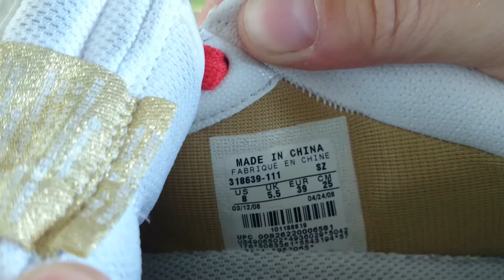Обзор и продажа Кроссовки Nike Zoom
Кроссовки Nike Zoom. Оригинал. Натуральная кожа и текстиль. Очень прочная подошва, стойкая к износу. рр указан - 39, стелька по замеру - 25. Цена - 590 грн
TvUY